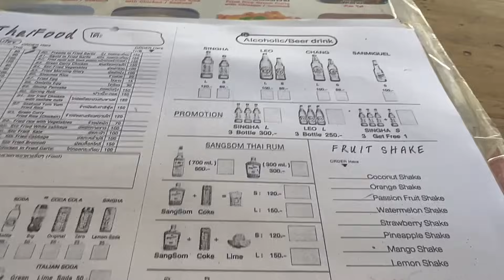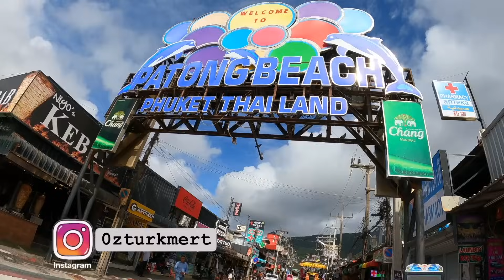TAYLAND'a Geldim! - PHUKET Adasında İLK GÜNÜM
Tayland'ın Phuket adasına geldim. İlk günümde yaşadıklarımı bu videoda izleyebilirsiniz. Genel itibariyle bilgi odaklı oldu.